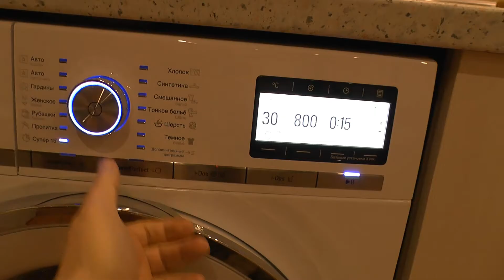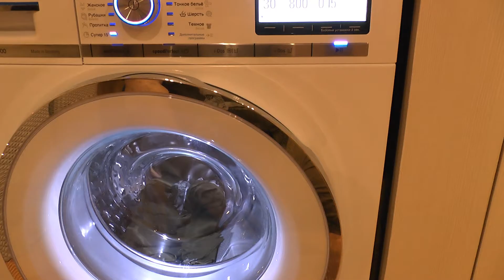ТЕСТ НА КАЧЕСТВО НАНЕСЕНИЯ ПРИНТА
ТЕСТ НА КАЧЕСТВО НАНЕСЕНИЯ  ПРИНТА  , испытание химическим методом и механическим.